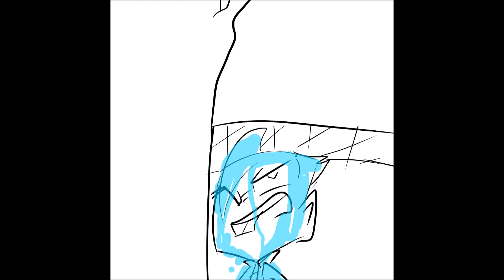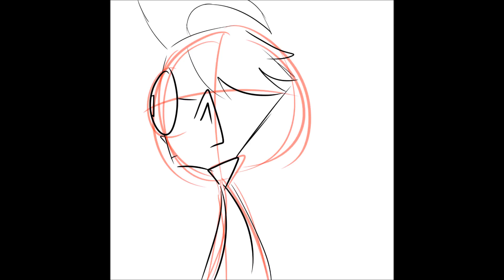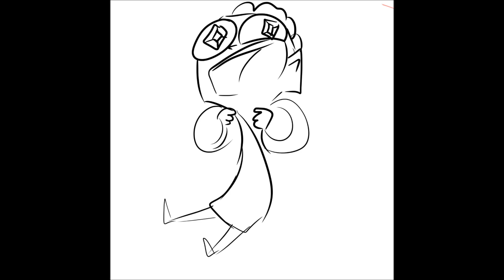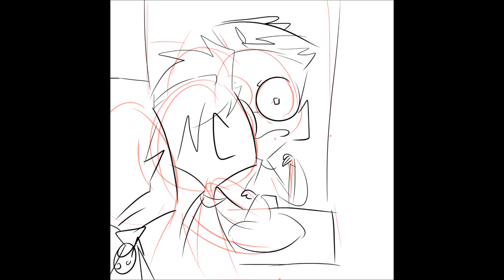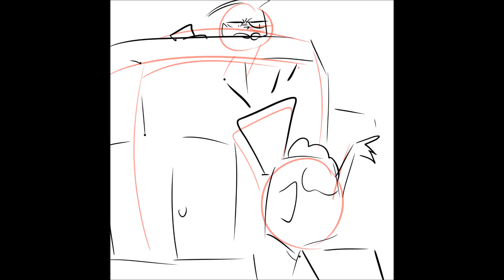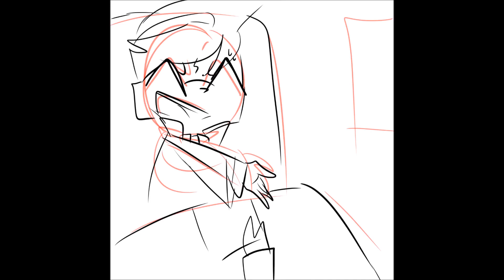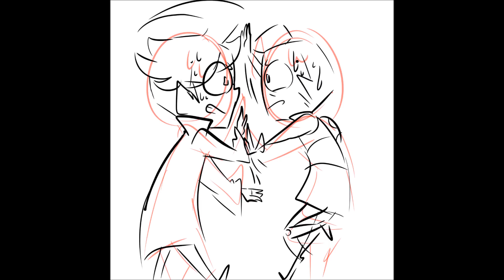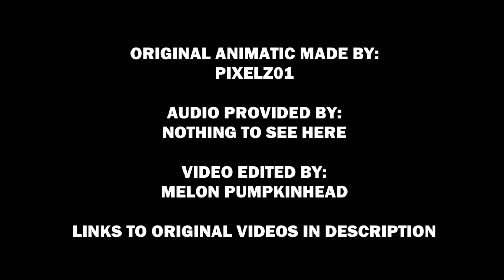Pixelz01's Invader Zim - Return of Keef unofficial animatic but with GOOD audio